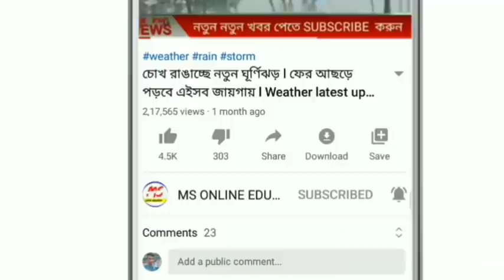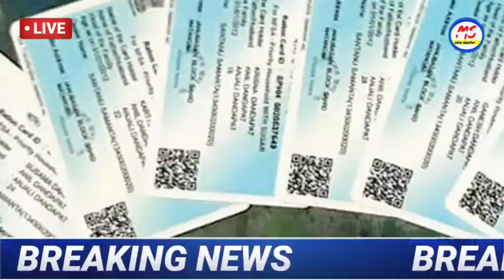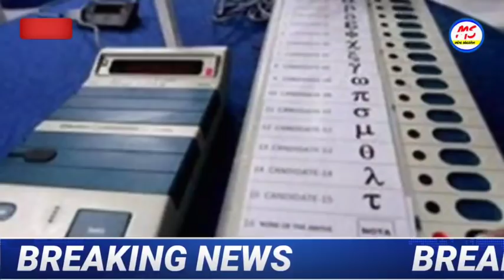আজকের দেশ ও রাজ্যের বাছায় করা তাজা ৫ টি খবর ! Today breaking news ! Ajker khobor ! Today news